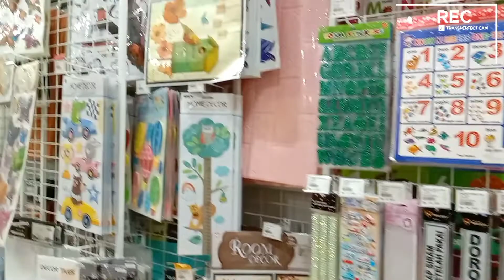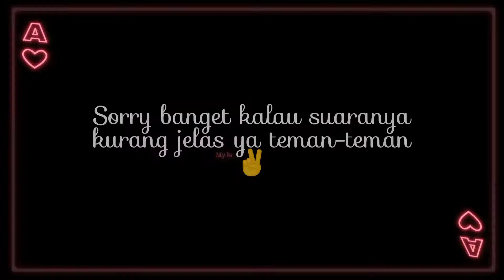A DAY IN MY LIFE VLOG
Hai guys!

   in this video tells about my daily day again! don't forget to watch this video until end. and so sorry the voice wasn't too clear karena microphone aku sedang bermasalah, i hope you still enjoy!